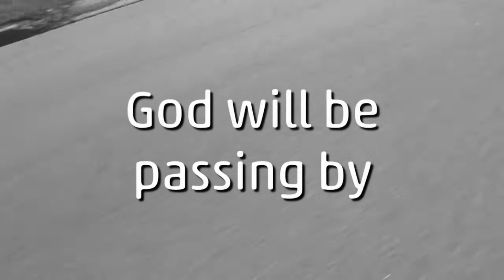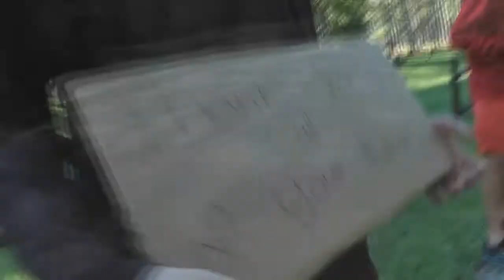Fall Gathering - Factionless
During our Divergent-themed weekend, we learned about the factions within the trilogy of novels and also the plight of those with no faction, who are the homeless of that world. During the weekend, we made signs to hold up as if God is the one passing by. What do we want to say to God?